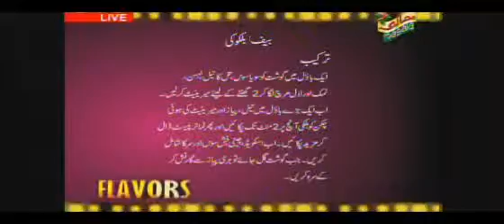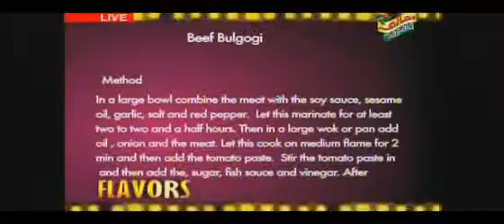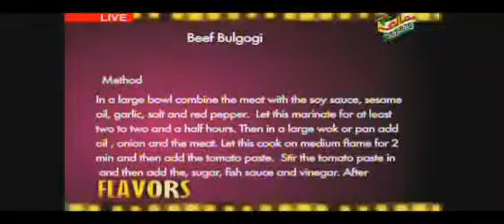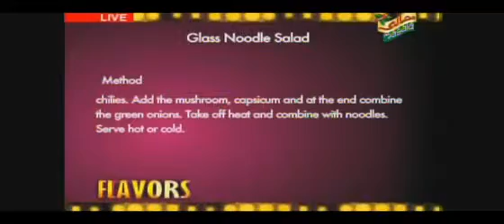Flavours live April 2 p5